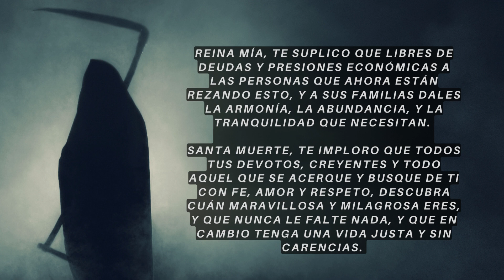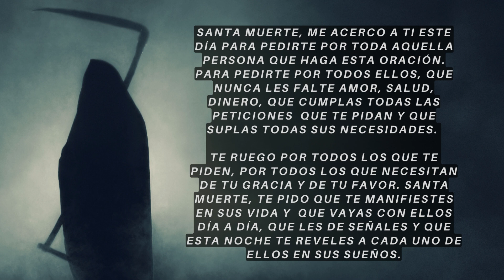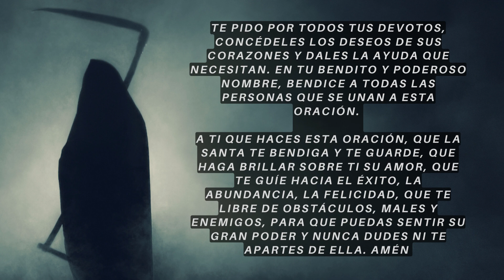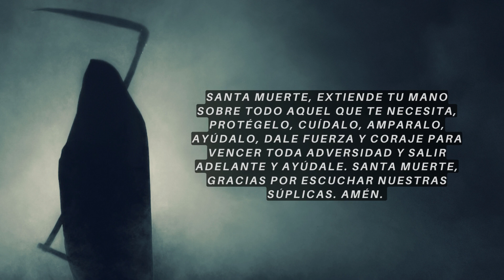Santa Muerte: cadena de oración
Haz esta cadena de oración a la SantaMuerte todos los días. Además de orar por uno mismo, es importante pedir por los demás.

Santa Muerte, extiende tu manto sobre todo aquel que te necesita, protégelo, cuídalo, amparalo, ayúdalo a confiar en ti, dale fuerza y coraje para vencer toda adversidad y salir adelante. Santa Muerte, gracias por escucharnos nuestras oraciones. Amén.

Lectura de SantaMuerteTarot: normal 350 pesos mexicanos, si dices que viste este mensaje solo 250 Escríbeme al Whatsapp